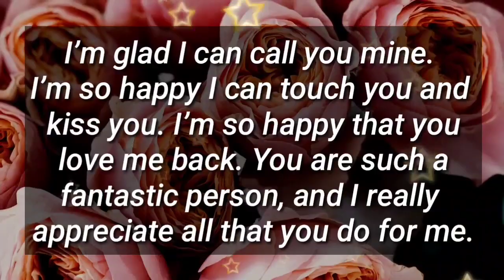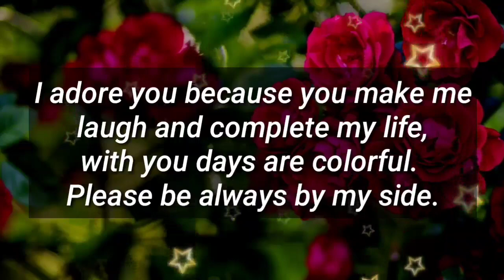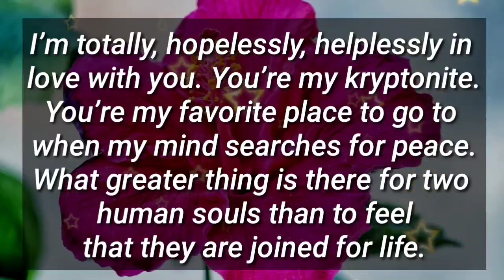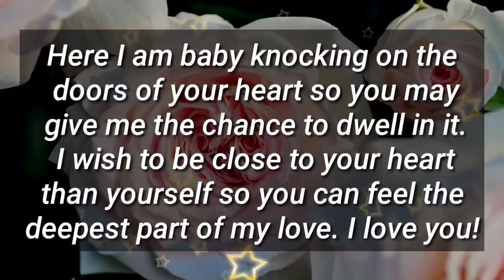Baby girl, You're better than i expect... 😍💕🫂❤💞📩✨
my love
dm current energy
divine masculine
dm df
dm message to df today
dm tarot
dm reading
twin flame
twin flames
Karmic
happy twins 11:11
love
Love
love quotes
love poem
love poems
love lines
love feel
true love
poem
poems
love songs
love music
feelings of love
love feelings
Dm to df
dm df
dm
 df dm
aquarius
df
taurus
unique tarot
all i want
aquarius tarot
virgo
twin flame reading today
twin flame